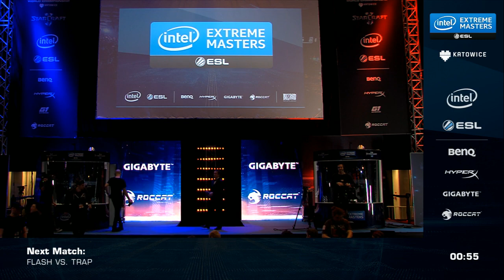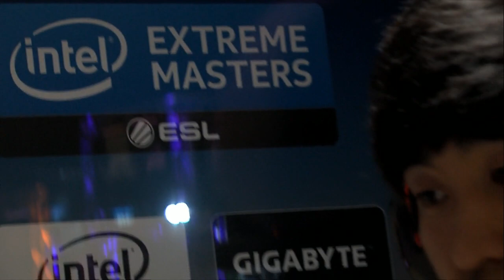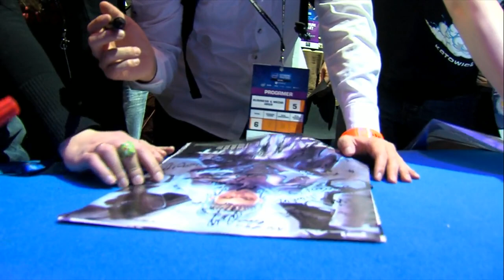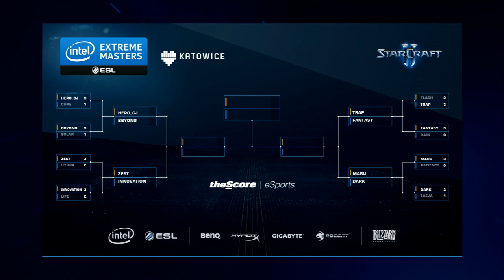StarCraft 2 - Flash vs. Trap (TvP) - IEM Katowice 2015 - Ro16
Flash faces Trap in the round of 16. Find out who moves on and who faces a tougher challenge at the championship!

theScore eSports is the ultimate mobile eSports experience. It’s the best way to follow breaking news and live scoring coverage from your favorite games.